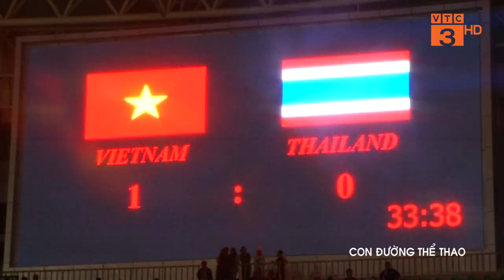NGUYỄN THỊ MINH NGUYỆT TIỀN ĐẠO XUẤT SẮC CỦA BÓNG ĐÁ NỮ VIỆT NAM